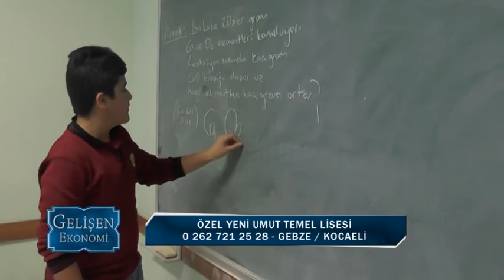ÖZEL YENİ UMUT TEMEL LİSESİ